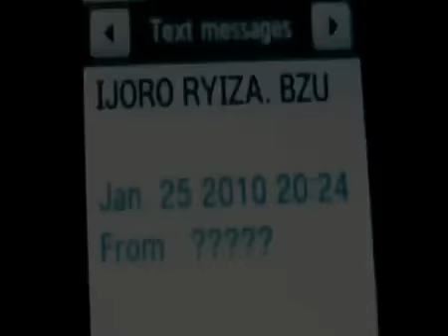King James - Nzakubona Ryari